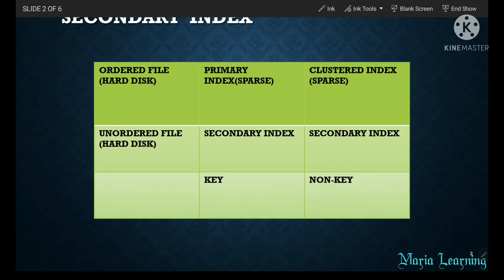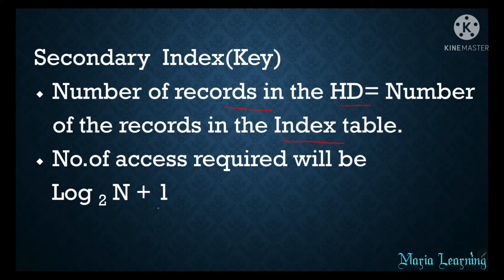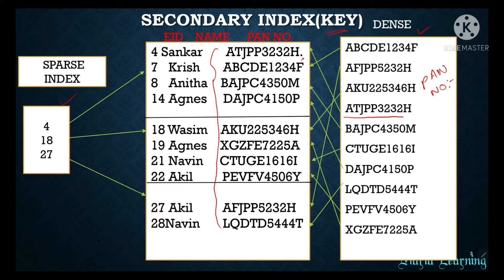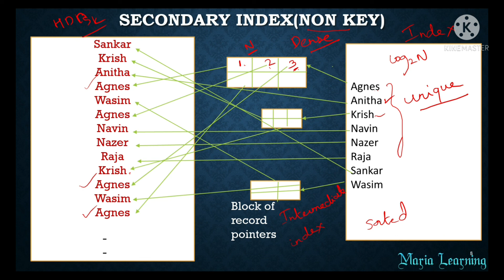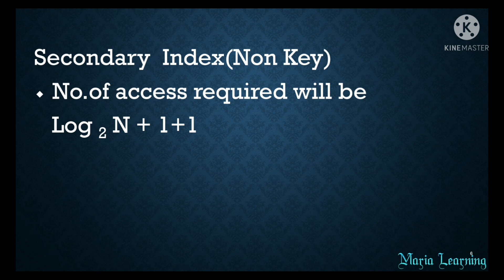Lecture 99 - Secondary Index in DBMS in Tamil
In this lecture, I have discussed about  Secondary Index in DBMS.